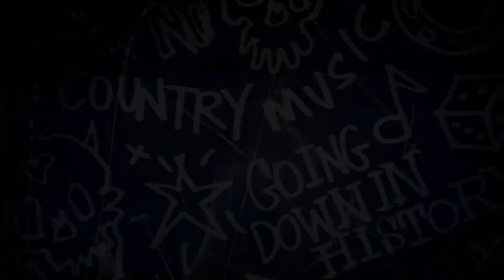The Waco Brothers "Receiver" (Official Music Video)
From the Waco Brothers' 2016 Bloodshot album 'Going Down in History'

Directed by Gary Barrett